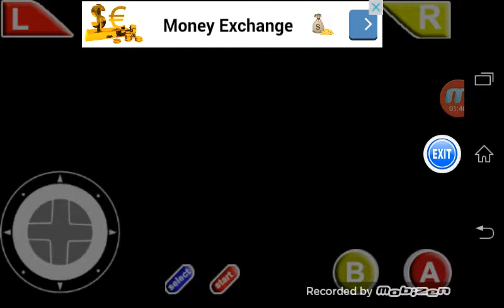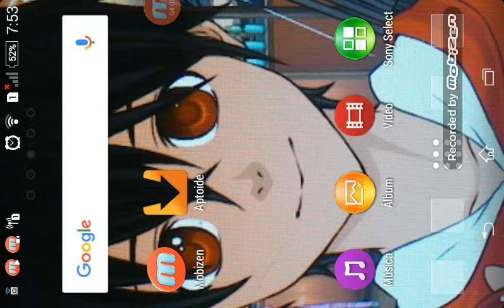O começo no jogo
Canal Julia Elias Roberto
Canal Matheus Lucas